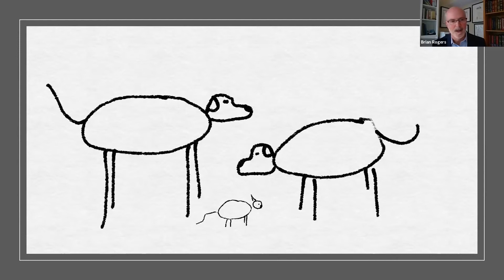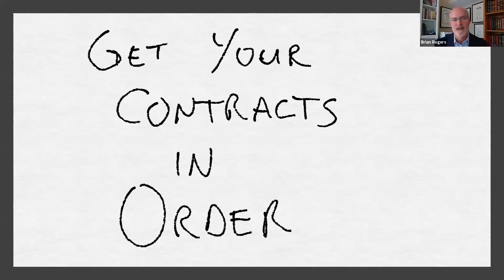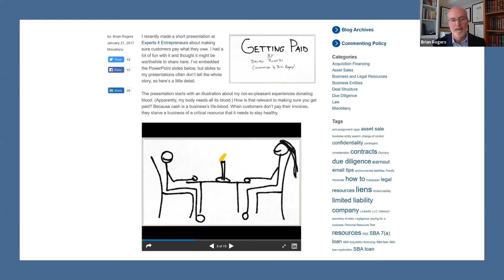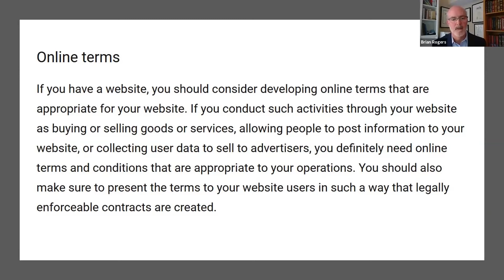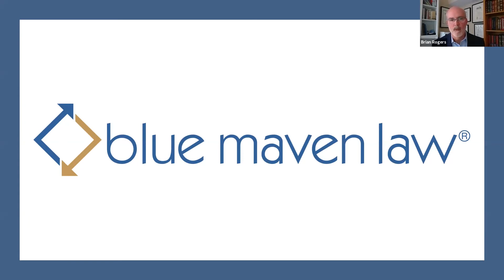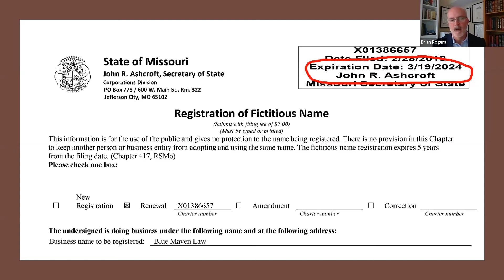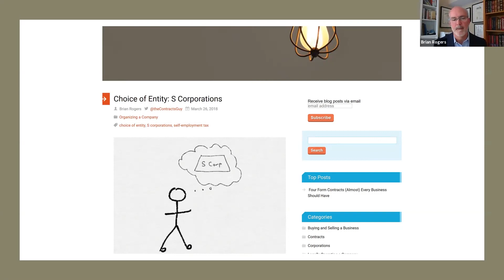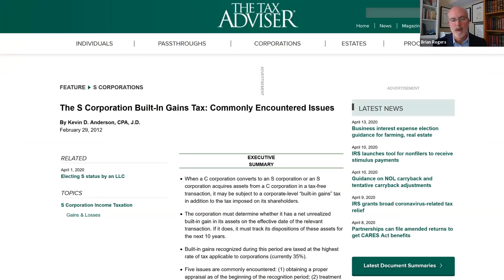e4e - Annual Legal Review - Brian Rogers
Business is dynamic. We add and delete services, refine our processes, adapt to changing regulations, but are these changes reflected in your contracts, policy manuals and other documents? Brian Rogers is going to show us a simple way to make sure that we're protecting ourselves legally. - Brian Rogers